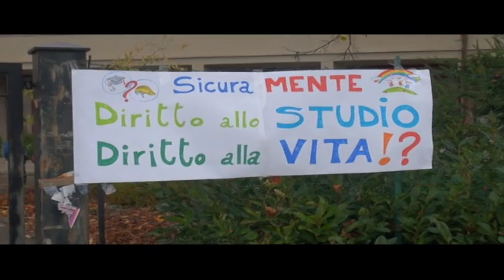SCUOLE, APERTURA NEL CAOS